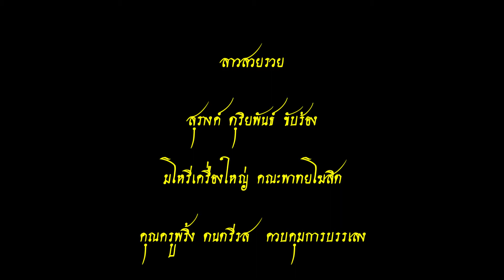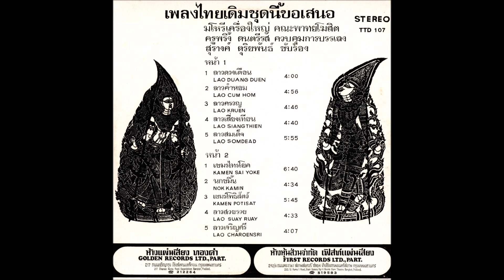ลาวสวยรวย - สุรางค์ ดุริยพันธุ์ Lao Suay Ruay - Surang Duriyaphan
ลาวสวยรวย
ขับร้อง โดย สุรางค์ ดุริยพันธ์
มโหรีเครื่องใหญ่ คณะพาทยโฆสิต
คุณครูพริ้ง ดนตรีรส  ควบคุมการบรรเลง
แผ่นเสียงตรา นกพิราบคู่
ห้างแผ่นเสียง ทองคำ
หมายเลขแผ่น  TTD 107

Lao Suay Ruay
Surang Duriyaphan singing
Large band orchestra Patayacosit
Controlled by Mr. Pring Dontriros
LP - Double Pigeon
Record store, Tong Kham
TTD number 107